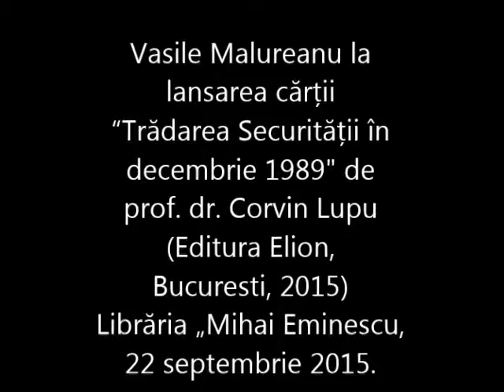Gen. Vasile Malureanu despre Laslo Tokes la lansarea cartii "Tradarea Securitatii"